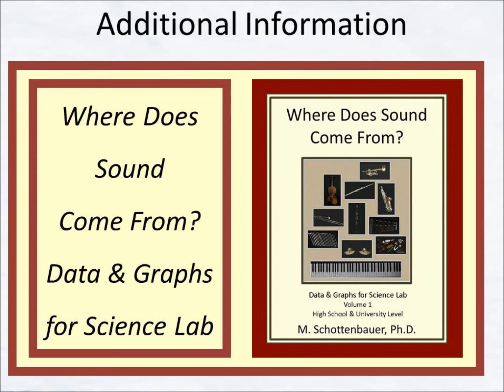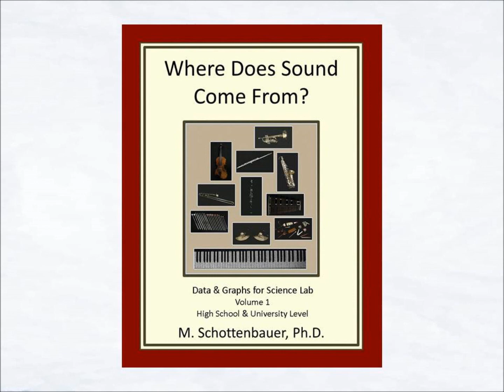Introduction to the Harmonic Overtone Series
The harmonic overtone series is a series of frequency patterns which can be activated on a musical instrument, producing a specific set of pitches.

This video includes a brief introduction to the concept of the harmonic overtone series, plus samples on flute, trumpet, trombone, and violin. All instruments are demonstrated by the author of "The Big Print Music Method" and several book series on the science of music, M. Schottenbauer, Ph.D. The musical instruments consist of entry-level student models.

Additional information about The Big Print Music Method and other works by the same author are available from the websites below: